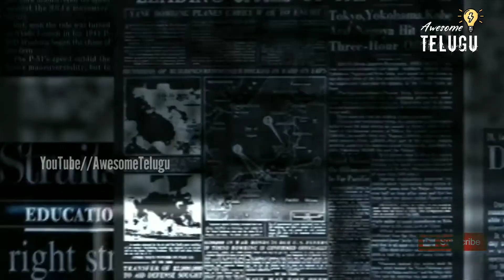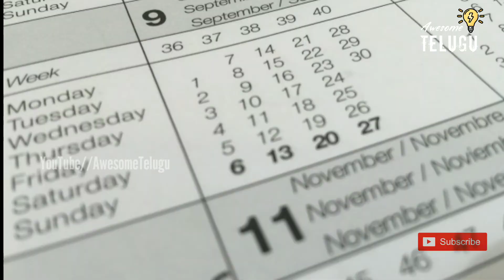Top 10 Interesting unknown facts in telugu || amazing facts in telugu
Hello frns welcome to"Awesome Telugu" YouTube channel so frns in this video I have explained some of the unknown facts in telugu. So hope you like this video.